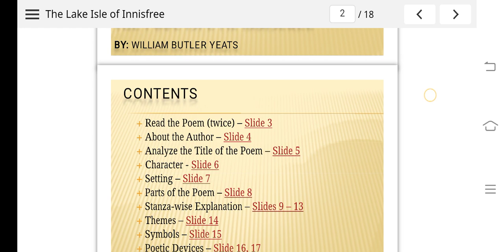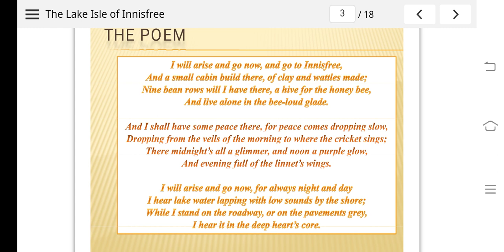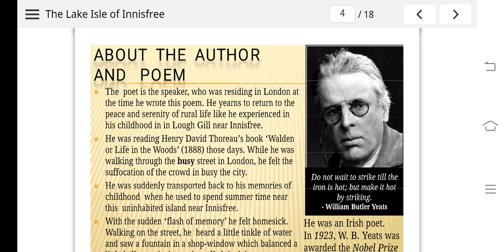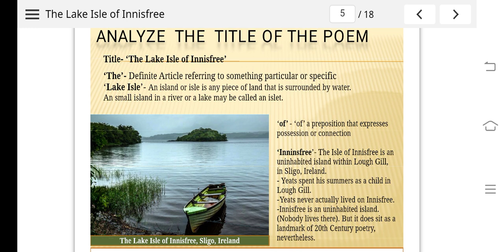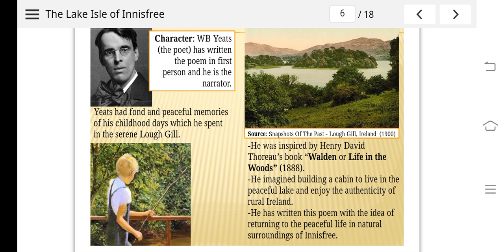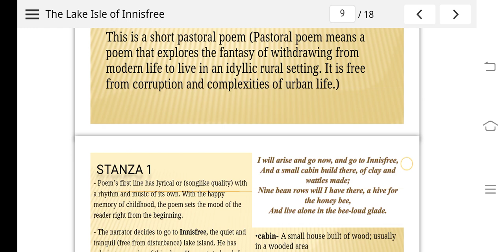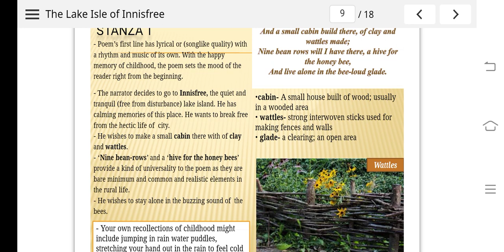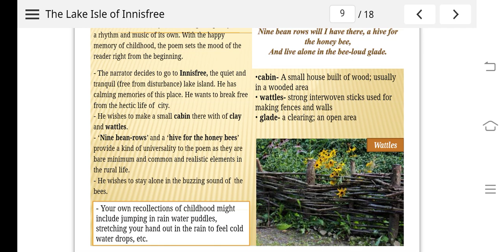The lake Isle of innisfree By William Butler Yeats